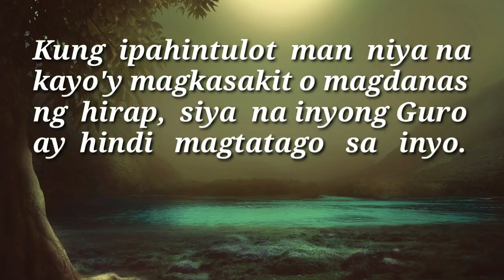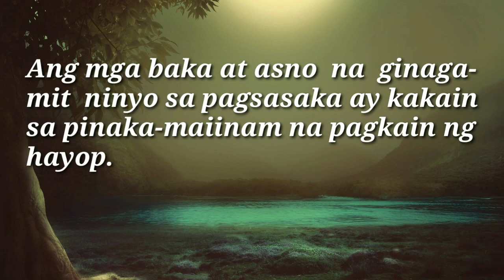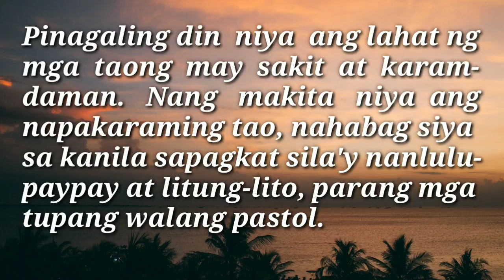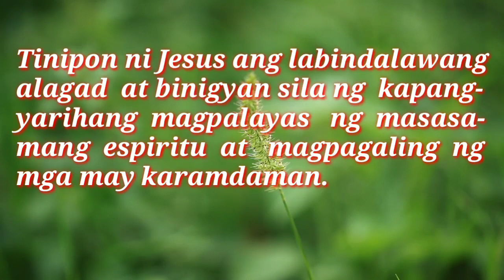ANG MABUTING BALITA NG PANGINOON | DEC. 4, 2021 | DAILY GOSPEL | ANG SALITA NG DIYOS | FSMJ CHANNEL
DAILY GOSPEL READING | DEC. 4, 2021 | SATURDAY

Gospel: Mateo 9: 35-10: 1, 5a, 6-8

Ang Mabuting Balita ng Panginoon ayon kay San Mateo

Noong panahong iyon, nilibot ni Jesus ang lahat ng mga bayan at nayon doon. Nagturo siya sa kanilang mga sinagoga at ipinapangaral ang Magandang Balita tungkol sa paghahari ng Diyos. Pinagaling din niya ang lahat ng mga taong may sakit at karamdaman. Nang makita niya ang napakaraming tao, nahabag siya sa kanila sapagkat sila'y nanlulupaypay at litung-lito, parang mga tupang walang pastol. Kaya't sinabi niya sa kanyang mga alagad, "Napakarami nang aanihin, ngunit kakaunti ang mag-aani. Idalangin ninyo sa may-ari ng aanihin na magpadala ng mga mag-aani."

Tinipon ni Jesus ang labindalawang alagad at binigyan sila ng kapangyarihang magpalayas ng masasamang espiritu  at magpagaling ng mga may karamdaman.

Ang labindalawang ito'y isinugo ni Jesus at kanyang pinagbilinan, "Hanapin ninyo ang mga nawawalang tupa ng sambahayan ng Israel. Humayo kayo't ipangaral na malapit nang dumating ang kaharian ng langit. Pagalingin ninyo ang mga maysakit at buhayin ang mga patay. Pagalingin at linisin ninyo ang mga may ketong, at palayasin ang mga demonyo. Yamang tumanggap kayo nang walang bayad magbigay naman kayo nang walang bayad."

Pinupuri ka namin, Panginoong Jesu-Cristo.

ANG MGA MISTERYO NG TUWA